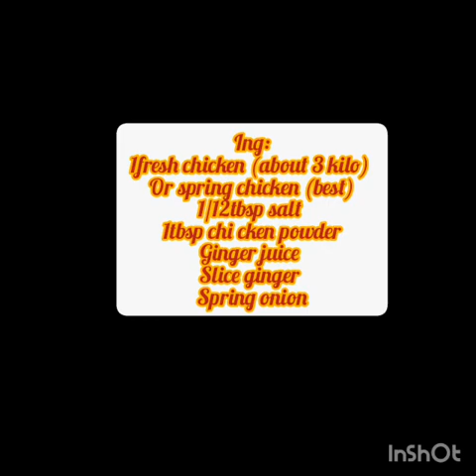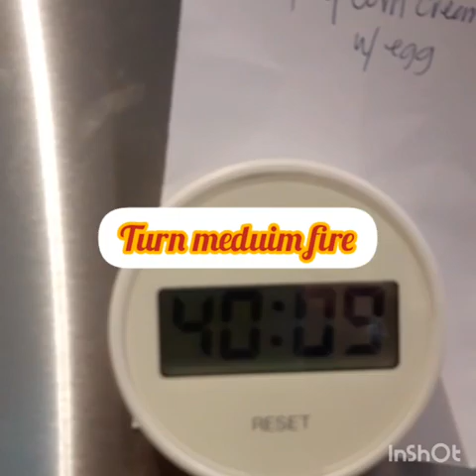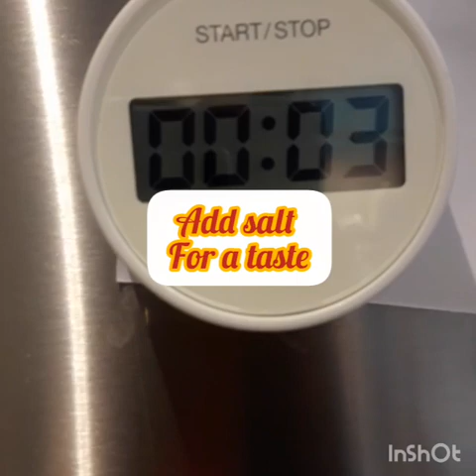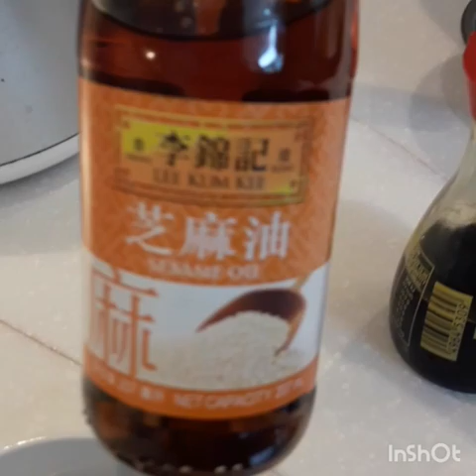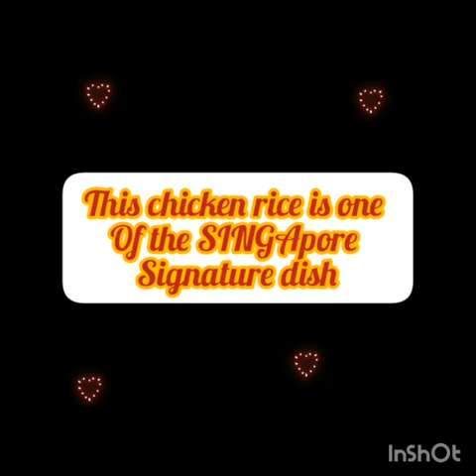Chicken rice /Hainese chicken.rice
One of the signature dish of.singAPORE
That many tourist wanted to taste it